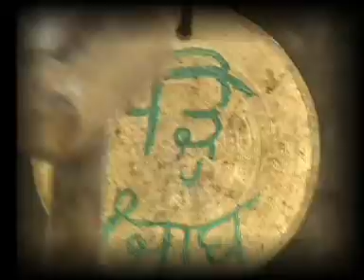Government School Tvc add